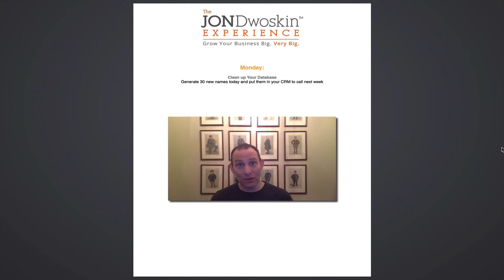Jon's Business Tip of the Day - Spring Break Monday - April 4th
It’s time to do what you hate… scrub that database for GOLD!